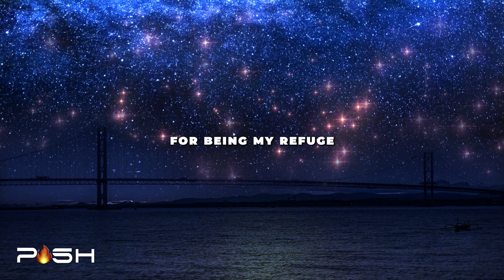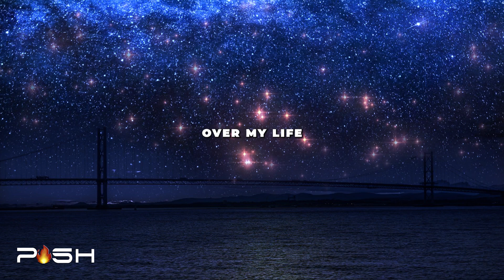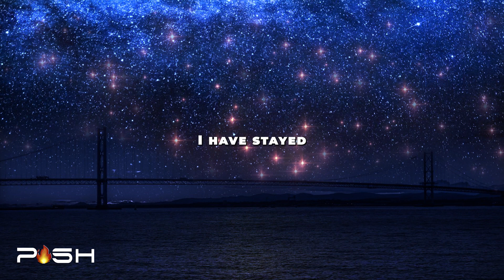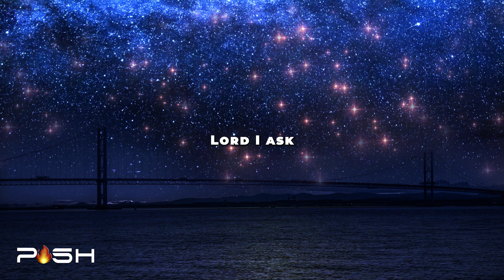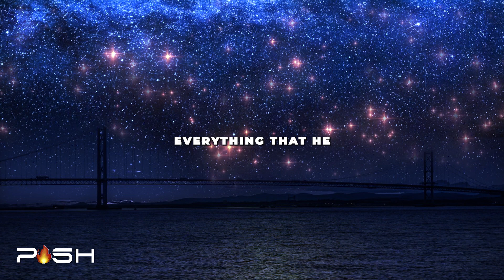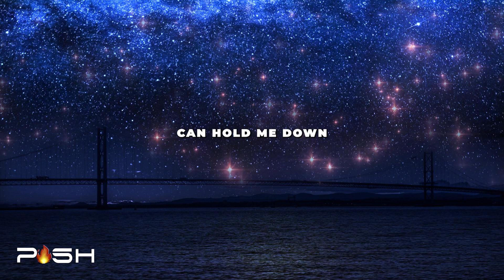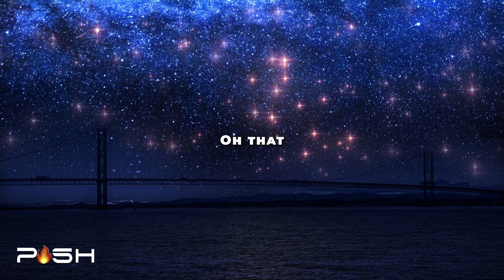Prayer Against Stagnation And Delay | Backwardness And Stagnation Is Not Your Portion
Are you stuck in a rut? Feeling overwhelmed by your goals? Struggling to move forward? In this prayer, God offers guidance and advice on how to break free from stagnation and delay.

Prayer is an incredible tool for overcoming obstacles. In this prayer, God challenges you to use prayer to overcome stagnation and delay, and reach your goals. If you're feeling stuck, struggling to move forward, or feeling overwhelmed, this prayer is for you.